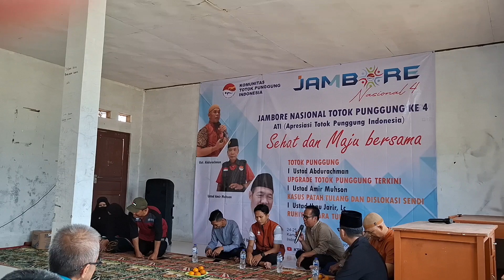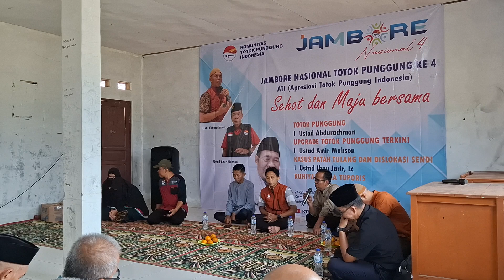doa sebelum san seaudah nopung